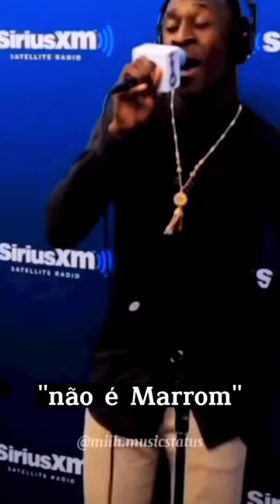é marrom?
Oii AUmiguinhos 🥰🐶

Se está procurando por:
✅ Shorts
✅ Pet
✅ Pets
✅ Dogs
✅ Dog
✅ Videos engraçados de animais
✅ Humor
✅ Dublagem
✅ e muitas outras opções
Você está no lugar certo 🐶💖

Gratidão 🥰🐶

PET CACAU
PET CACAU E FAMÍLIA
DUBLAGEM
PETS FOFOS
CACHORRINHO